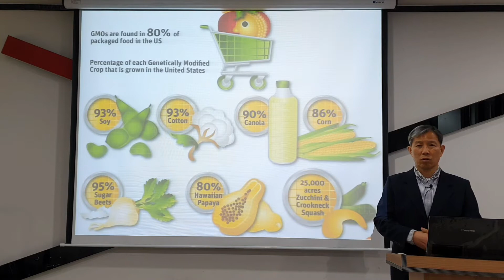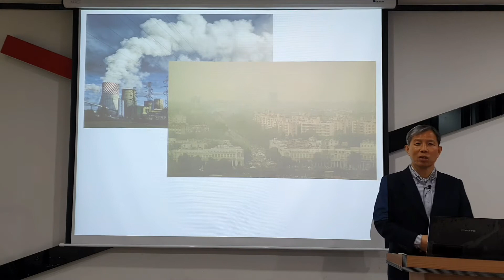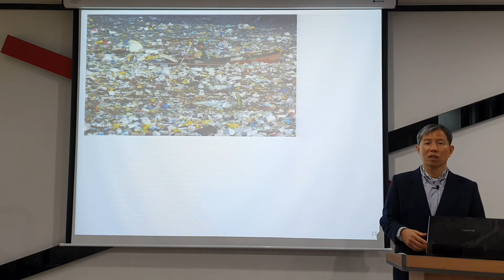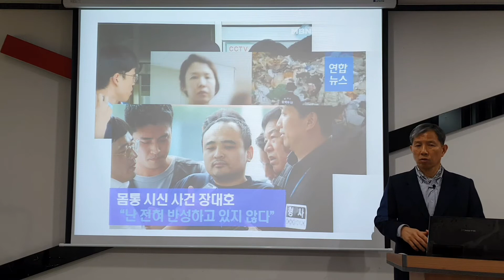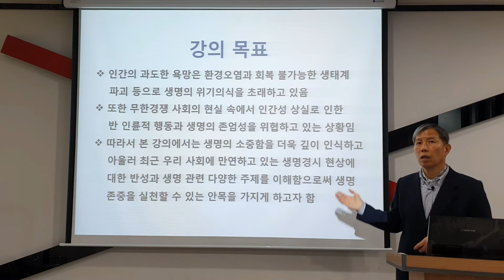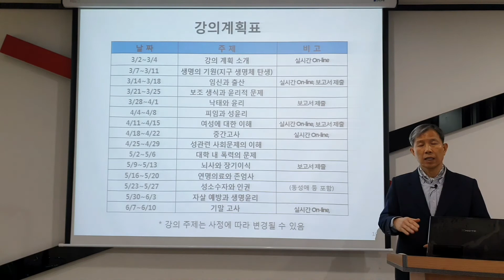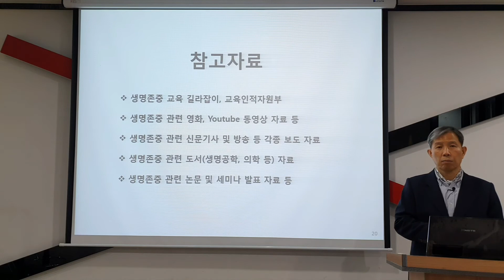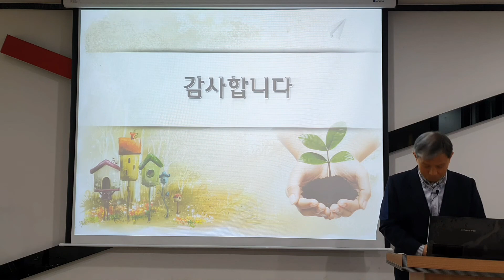생명존중_1강-2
본 영상에서는 유전자변형식품을 비롯한 수질오염, 대기오염, 그리고 해양오염으로 야기된 생태계의 파괴와 인간성 상실과 생명경시 현상에 의한 각종 사건 등의 실태를 살펴보았다.
아울러 이러한 오늘날의 문제점을 극복하기 위해서는  생명의 소중함을 인식하고 우리 사회에 만연하고 있는 생명경시 현상에 대한 반성과 성찰을 통한 생명존중의 교육이 절실함을 설명하였으며, 이를 위해 특히 그 주체로서의 우리 인류에 대한 탄생과 사회문제, 각종 윤리 문제 등에 대해 함께 살펴보고자 한 강의 개요 등을 설명한 수업의 동영상 촬영 내용입니다.

본 강좌의 구독은 무료입니다. 시청 후에는 '구독' 버튼을 꼭 눌러주세요 !
아울러 '좋아요' 와  '알람 설정'도 부탁합니다. 감사합니다 !!